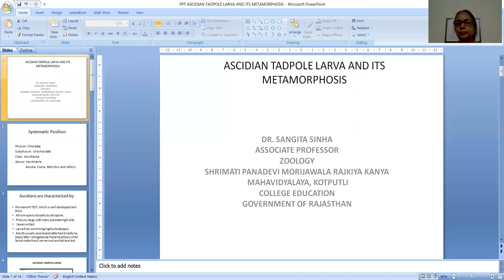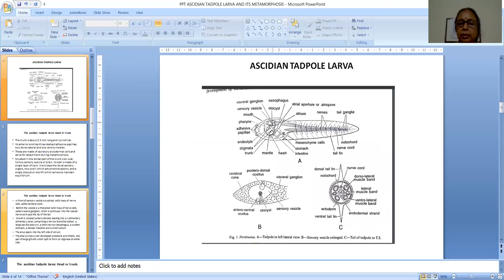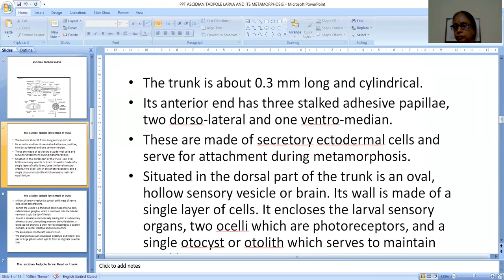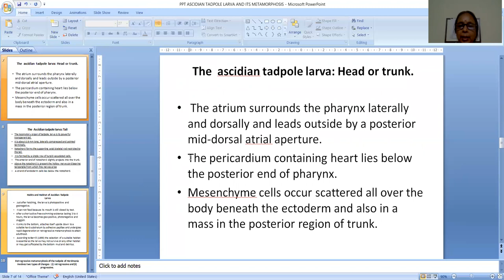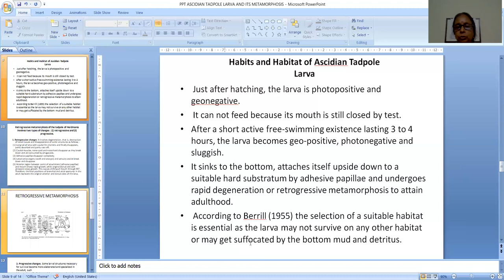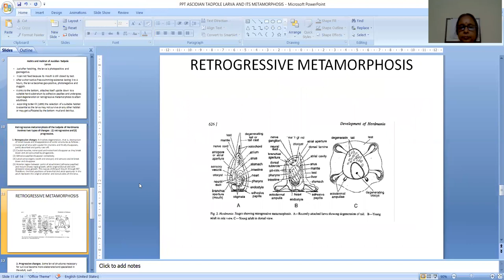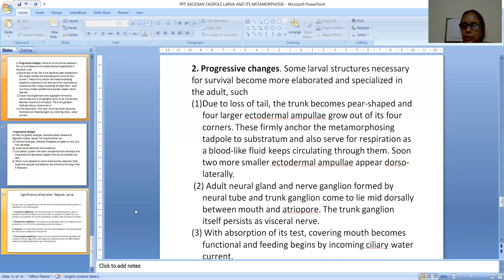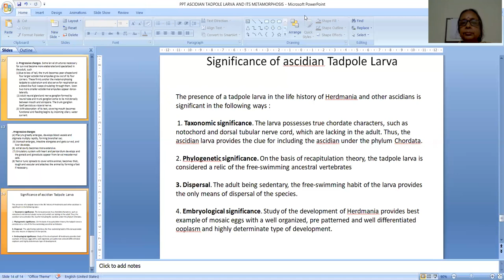Ascidian tadpole larva and its metamorphosis. Zoology Dr Sangita Sinha, Assoc Professor, Govt of Raj